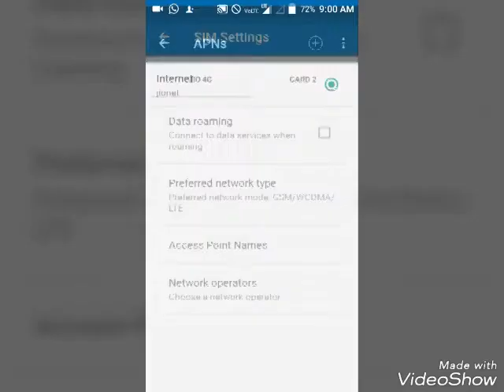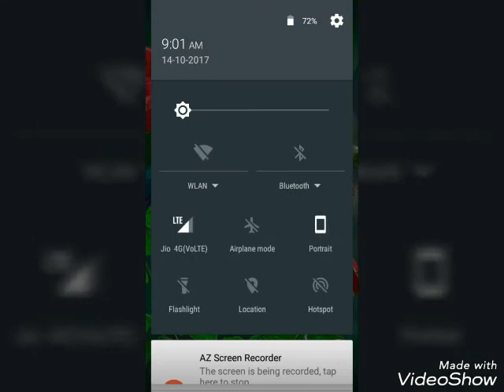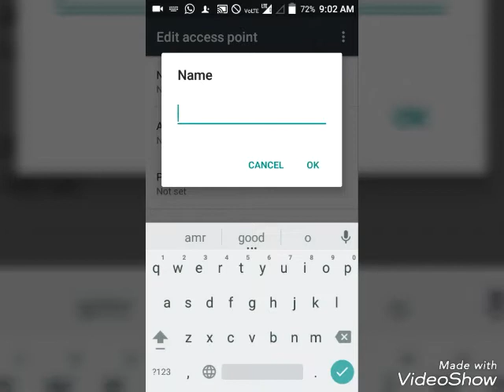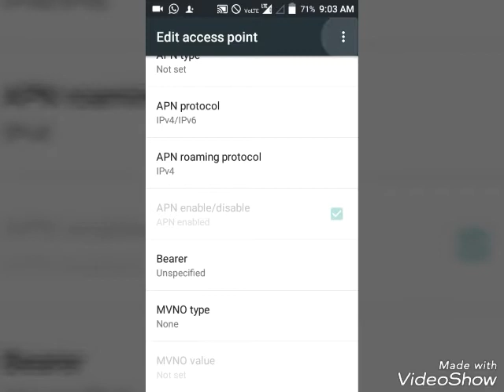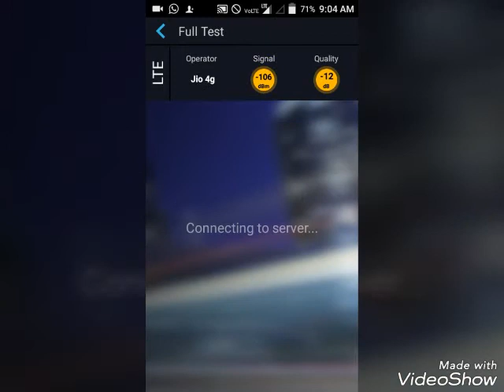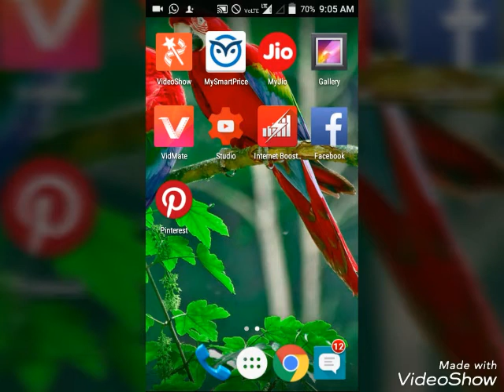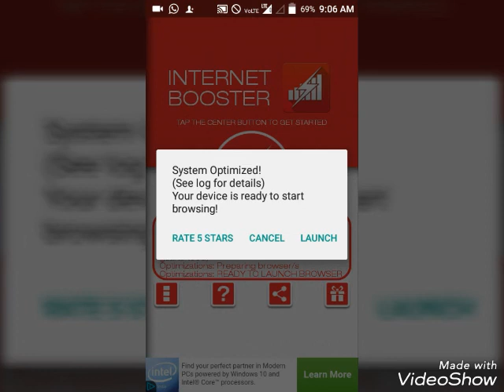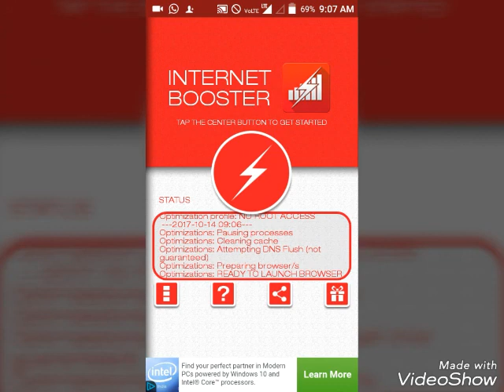(100% working) How to speed up jio 4G net | Jio high speed internet settings 2017 -new jio tricks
How to fast Jio net speed ..i am uploaded 2 method working tricks.and try now good working.
1) mobile network setting- create new APN -
Name-Tricks & tips,any
Apn-jionet
APN type-default
Proxy-not set
Port-not set
Username-not set
Password-not set
Mmsc-not set
MMS proxy-note set
Port-not set
MCC-404
MNC-840,857,863
authentication type-note set
APN protocol-IPV4/IPV6
(save) new APN setting & fast downloading.
2)ROOT &non rooted user internet booster apps